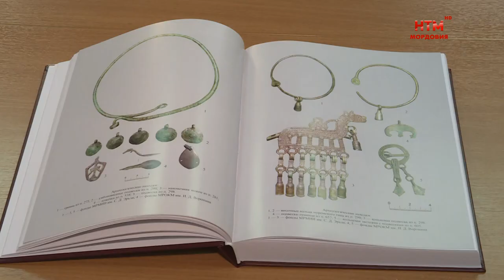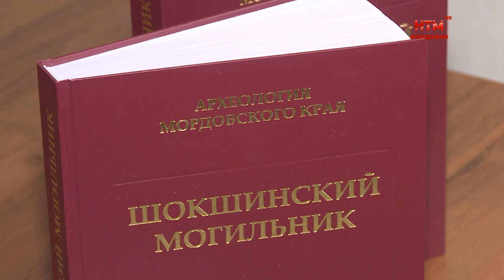Презентация «Шокшинского могильника»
«Шокшинский могильник» - двухтомное научное издание с таким названием презентовали в Саранске 12 апреля. Оно входит в серию «Археология мордовского края» и раскрывает для широкой публики детали раскопок одного из крупнейших памятников культуры рязанско-окских финнов 1 тысячелетия нашей эры. Какое значение для науки и культуры имеет этот проект — в материале Ирины Радайкиной.